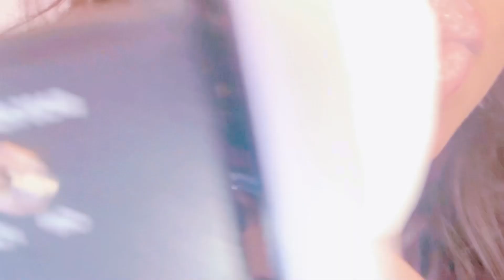ASMR| EAR EATING AND EAR LICKING COMPILATION (PART 1)\耳食いと耳舐め編纂パート1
ASMR| EAR EATING AND EAR LICKING COMPILATION (PART 1)
耳食いと耳舐め編纂パート1V
Free ways to help the Channel
•Comment (a simple emoji is helpful)
•Share the video (YouTube's algorithm hates me)
チャンネルを助けるための無料の方法
•購読する(通知ベルを打つ)
•コメント(シンプルな絵文字が役立ちます)
•ビデオを共有する

For custom videos (fill out link below)

For Anyone who'd like to support me (You don't have to)
私をサポートしたい人のために(あなたはする必要はありません)

Triggers: asmr, asmr akira, asmr ear eating, ear eating, asmr mouth sounds, asmr ear licking, asmr personal attention, asmr slow, asmr close up, ear licking, asmr licking, asmr ear lick, sensual asmr, ear eating asmr, ear lick, asmr lick, ear licking asmr, asmr kiss, ear lick asmr, licking asmr, asmr ear licking intense, asmr ear eating intense, asmr ear,асмр ликинг,licking,ear lick asmr intense, intense ear eating, lick asmr, asmr ear eating and breathing, intense ear licking, asmr kisses, asmr up close, asmr inaudible whisper, inaudible whispering, 3dio, kisses, asmr kisses, kissing sounds, no talking